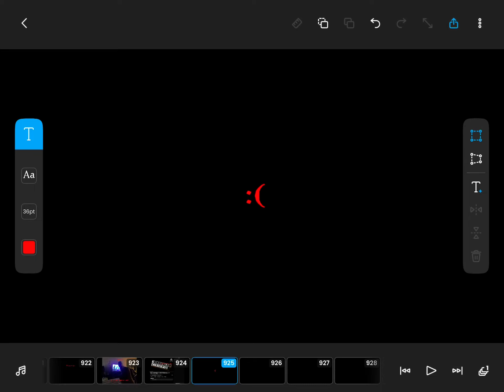No title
*hitting my head against the wall*